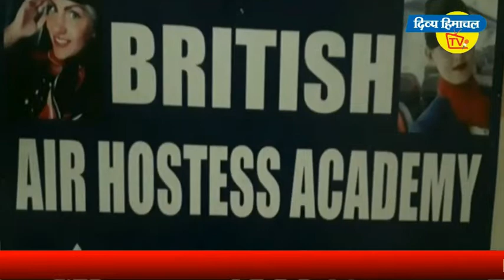दिन में दो बार कूड़ा उठाएगी नगर परिषद कांगड़ा की गाड़ी - दिव्य हिमाचल वेब टीवी